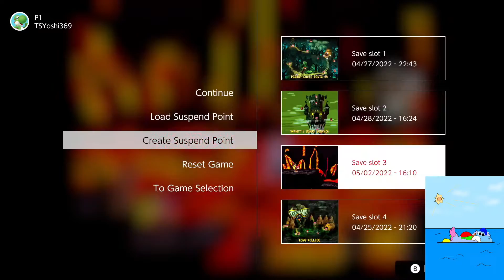TopSecretYoshi Plays DKC2, Episode 14 (Fiery Furnace)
Please read description before hitting me with copyright. This is me playing Donkey Kong Country 2 (Diddy's Kong Quest) in the SNES Collection, on the Nintendo Switch.

Well it's time for a lava level. We haven't seen one of those in a long time. And speaking of long, this level is long and requires extra fast reflexes.